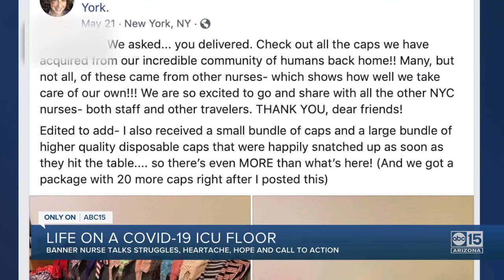7/14/20 - Life on a COVID-19 ICU Floor